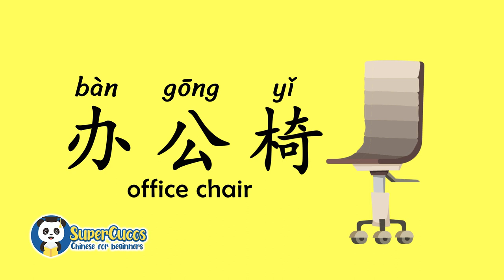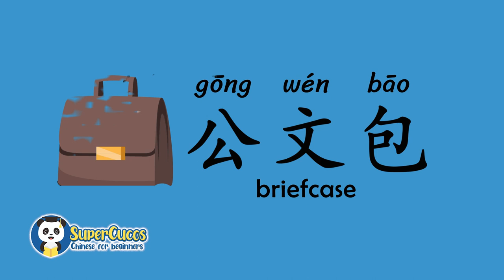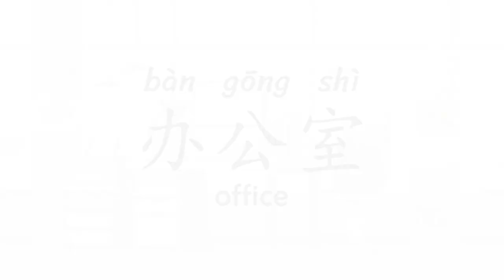Learn Chinese for Beginners - Office | 学中文- 办公室 | Aprender Chino - Oficina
Free worksheets are available in SUPERCUCOS.COM and in our facebook page SUPERCUCOSKIDS.

VOCABULARIES, focus on Pronunciation and Writing so kids can be familiar with Chinese Characters. The idea of this serie is to cover Basic Words by Themes:

PINYIN / PRONUNCIATION, focus on pinyin and tones.